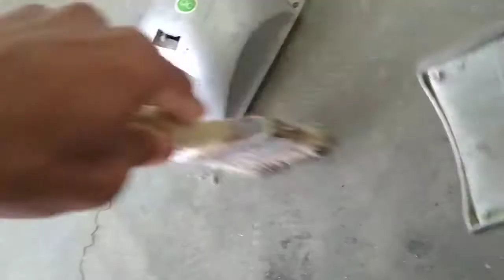seapiano home theatre satellite speaker restore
(your quries)

JBL home theatre

4 inch Satellite Speakers

aBest satellite speakers for home theater

aSatellite speakers with subwoofer

5.1 Satellite speakers

Are satellite speakers good for surround sound?

Do satellite speakers make a difference?

What is the meaning of satellite speakers?

Do satellite speakers need power?

old speaker restoration

vintage speaker restoration

old speaker box restoration

old pc speaker restoration

malayalam

restoring old speaker cabinets

old speaker restoration

old speaker repair

old speaker repair in tamil

old speaker reuse

old speaker recycling

antique speaker repair

old speaker box repair